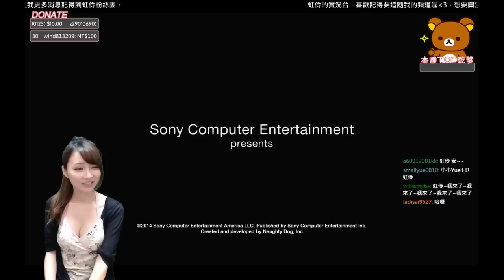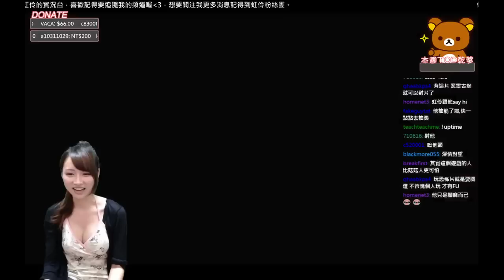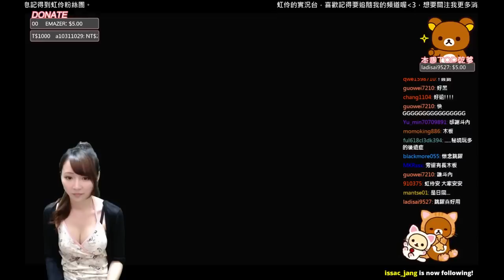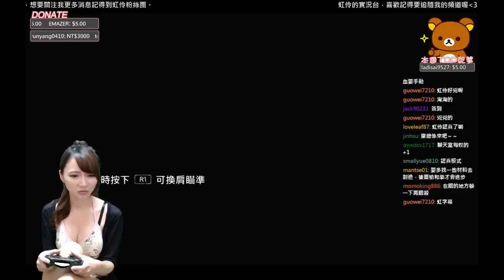【虹伶實況台】05/29 最後生還者 2